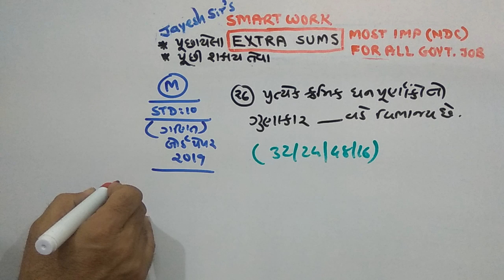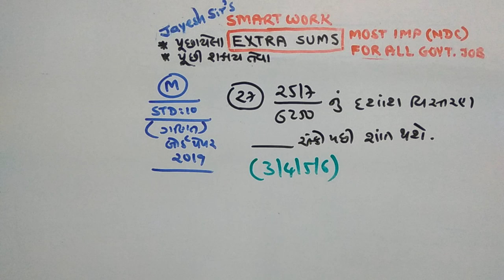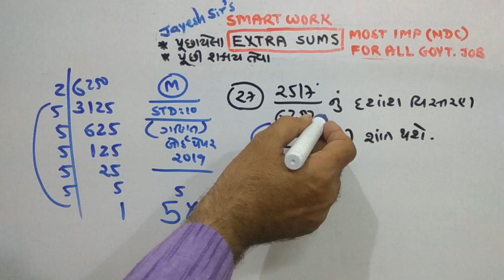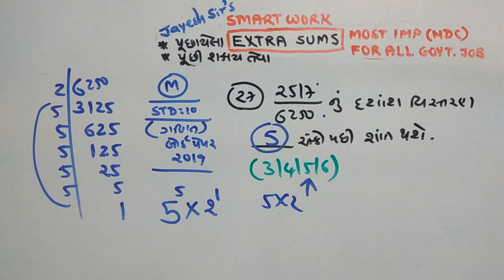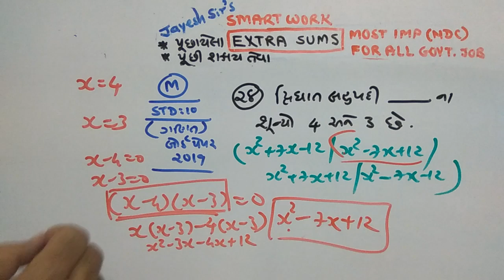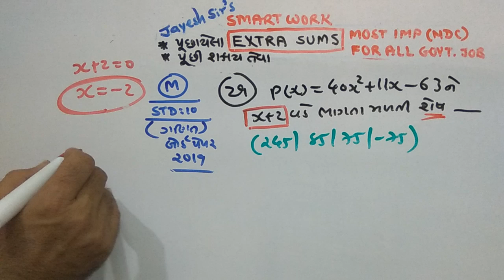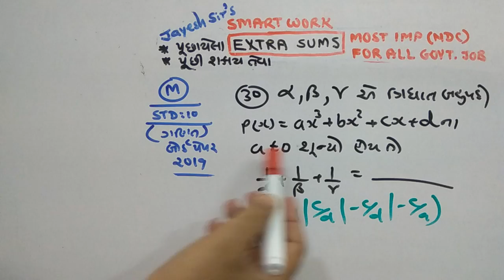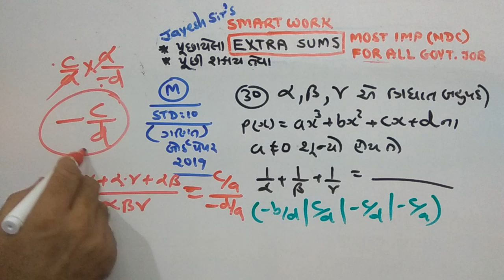STD-10|ગણિત|પેપર સોલ્યુશન|તા.12/3/2019 |6| NDC |PAPER SOLUTION |JAYESH VAGHELA | SMART WORK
This video is very usefull video for becoming master in maths.
Here is very important paper solution of maths mcq STD-10 of board exams on 12/3/2019. concept of subject which will help to understand  the subject